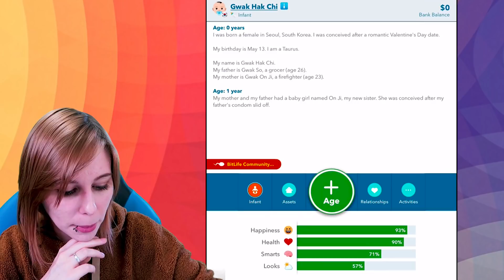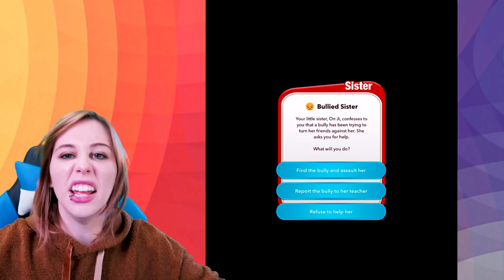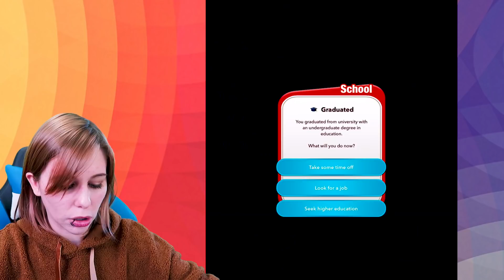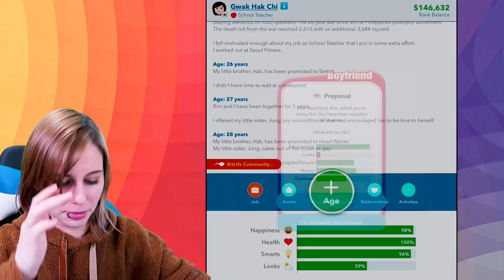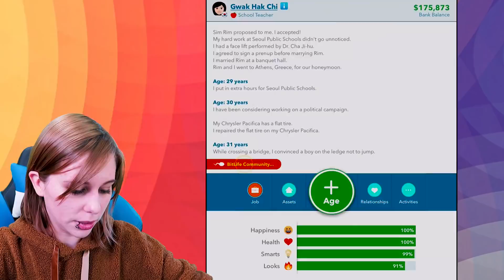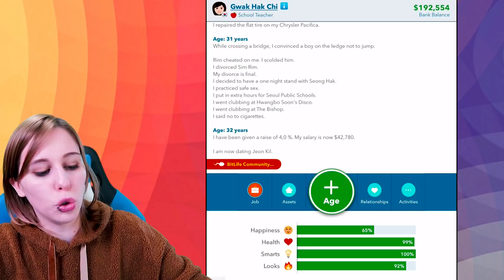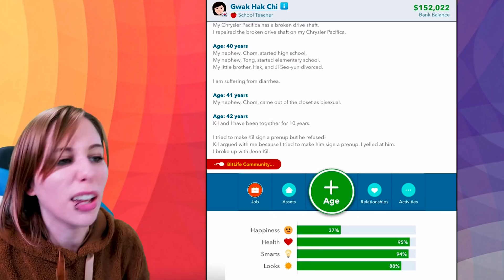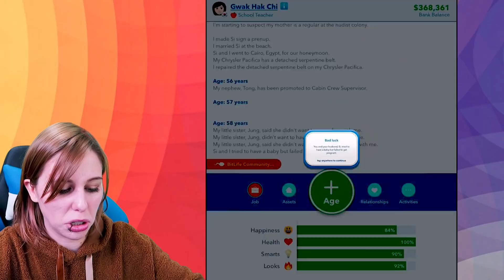LA VIDA DE UNA CHICA COREANA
La vida es difícil, está llena de pérdidas, rupturas, enfermedades, pero también hay amor, esperanza, familia. aunque también depende de tus decisiones!